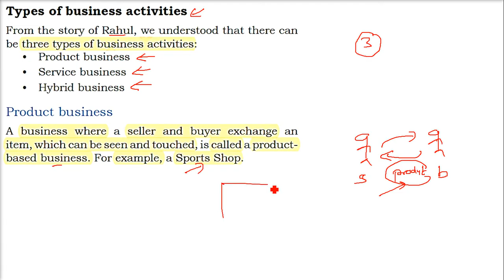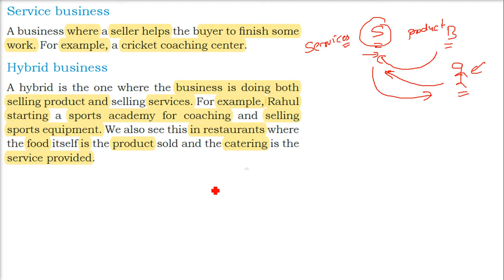What are Types of business activities HINDI URDU